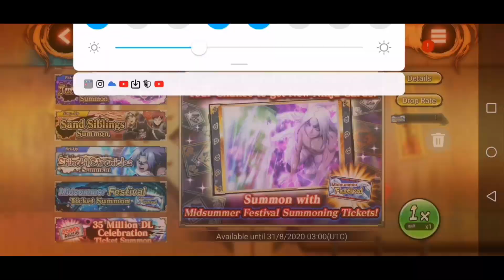NEW MAJ - TEST KIMIMARO ET REKIT SASUKE RINNE SHARINGAN Naruto x Boruto Ninja Voltage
💖 Code créateur: xorox ( Pour me soutenir gratuitement ) 💖
⟱DÉROULE POUR EN SAVOIR PLUS SUR MOI JEUNE CURIEUX⟱

💜 Instagram : Encore un mystère mais bientôt, surement quand j'aurai mon appart ;)

      ( également le discord du clan nxb Xoxolito^^ )

          🔥CE QUE J'UTILISE POUR FAIRE MES VIDÉOS DE QUALITÉ!🔥
►Ipad Air 2 (Pour Fortnite Mobile)
►PC de la Hess du lycée
►Pour faire mes montages DE QUALITÉS j'utilise Camtasia🔥^=D

  🔥Et voila c'est tout, comme quoi on peut faire des vidéos potable avec pas grand chose🔥 =P

Les frérots c'est au commencement d'une chaine quel a le plus besoin de soutien pour avancer! Et pour ça vous pouvez m'aidez tout simplement en vous ABONNANT, en COMMENTANT, et en LIKANT mes vidéos ;) Donc je compte sur vous les gars ;)

🔥ROAD TO 1M. =P